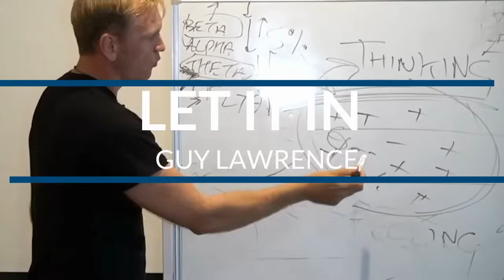Terminally Ill Man SEES Himself DIE, Then Achieves Total Healing In 4 Days By Doing This...(NDE)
Etienne Peirsman | Episode 250

Etienne Peirsman shared his journey studying cranial sacral therapy and his spiritual awakening, a near-death experience. He had a staph infection in his late 30's, which served as a wake-up call for him to make drastic changes in his life. He expressed gratitude for the bacteria for helping him realize this and has since invited it into his body to help him grow. Etienne was asked what he was doing before the staph infection and what it is. Staph infection is a bacterial infection that can be caused by skin contact, cuts, or wounds. It can cause symptoms such as rashes, swelling, and pus-filled blisters.

Etienne discussed his journey with a staph infection which was self-inflicted through dirty water. He was a junkie and was using drugs as an escape from his upbringing in a strict school environment. The staph infection was a gradual decline in health, with the person noticing a sudden lack of energy and then the infection invading the heart, kidneys, and other parts of the body. The bacteria were simply looking for food and the person eventually had to be hospitalized due to the severity of the infection. He reflected on his journey towards a healthier lifestyle and the importance of taking care of one's health.

0:00:00 - I Had 20% Kidney Function! My Near-death Experience & Awakening
0:02:51 - The Impact of a Staph Infection on Life's Journey
0:10:30 - Healing Through Nature
0:15:17 - Healing Through Meditation
0:20:21 - Near-Death Experience: A First-Hand Account of a Roomful of People Dying Simultaneously
0:32:06 - The Power of Intuition and Trust in Healing
0:44:14 - The Creation of Life: Aligning with Cosmic Forces
0:50:40 - The Benefits of CranioSacral Therapy